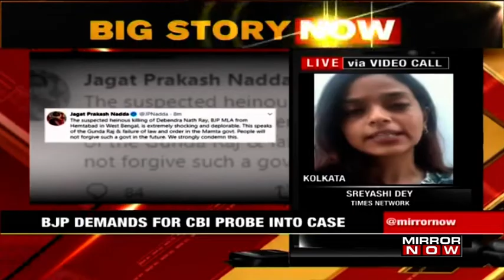Bengal MLA death case: BJP calls for 12 hour bandh tomorrow in protest, demands independent probe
After senior BJP leader of West Bengal, MLA Debendra Nath Ray was found hanging in a public market today, the party has intensified its political stand against the state government. The party has called for an independent probe into the case and has alleged foul play, dismissing all claims that the death was a suicide. BJP has announced a 12 hour bandh tomorrow in the state in protest of the death of the leader. The party workers also staged a massive protest today in Kolkata demanding that there be action against the perpetrators. The family of the deceased MLA has also demanded a CBI probe into the case.